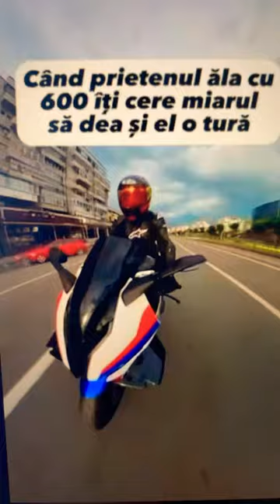Funny moment watch until end